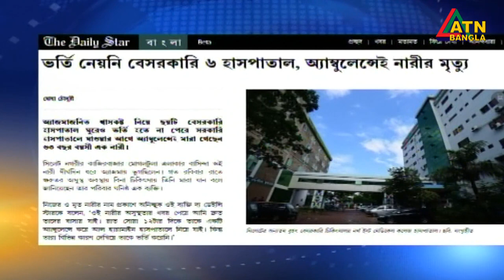করোনার পরীক্ষার সার্টিফিকেট ছাড়া চিকিৎসা দিচ্ছে না হাসপাতাল । ATN Bangla News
করোনার পরীক্ষার সার্টিফিকেট ছাড়া চিকিৎসা  দিচ্ছে না হাসপাতাল। রিপোর্ট পেতে দেরি হওয়ায় বিনা চিকিৎসায় অনেকের মৃত্যু।